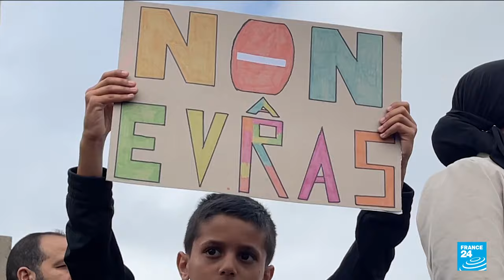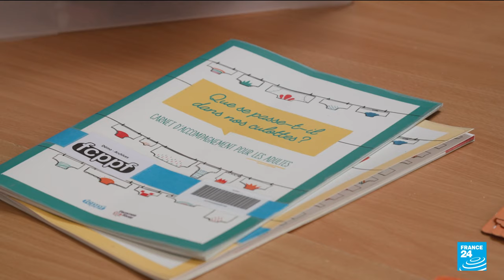‘A satanic guide’: Sex-ed classes in Belgian schools unites Catholics and Muslims in protest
The start of the school year in Belgium has been turbulent, and even violent, amid a controversy that has not calmed down four weeks after classes resumed. The controversy surrounds a workshop on sex education called “EVRAS”. Religious extremist circles – both Catholics and Islamists - have been whipping up opposition. Several demonstrations have taken place denouncing “a satanic guide useful to pedophiles”, as one protester put it, and eight schools were burned down across the country.